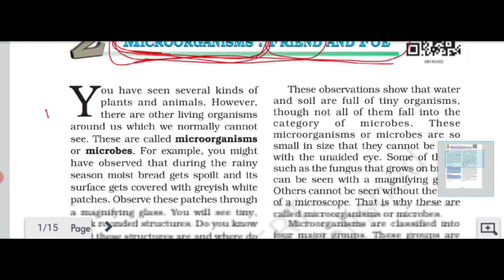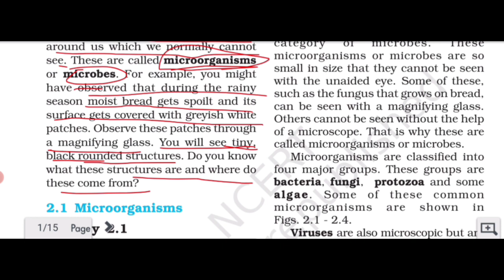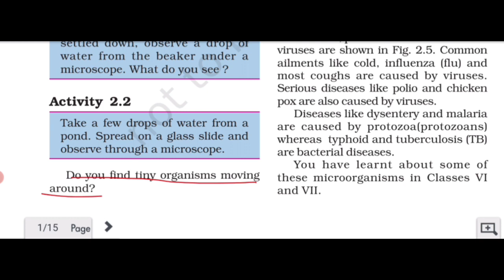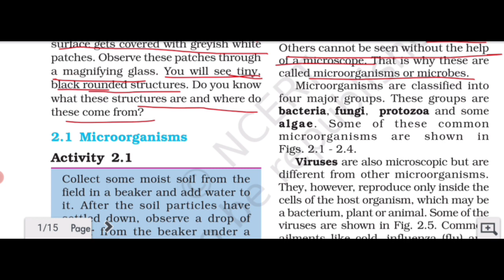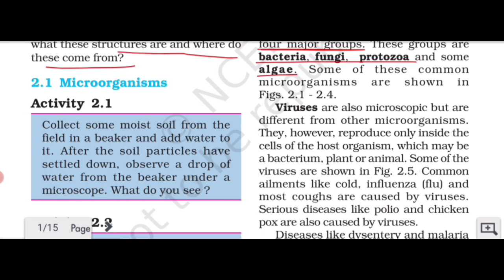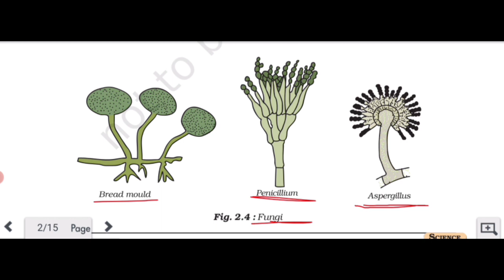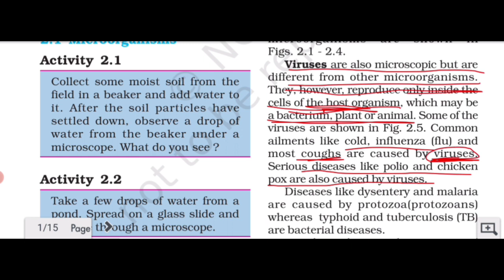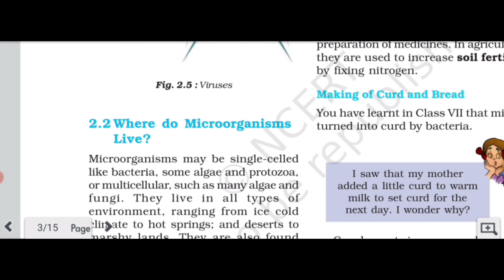Microorganisms: Friend and Foe/Microorganisms/ Class- 8/ Science/ NCERT/ By Dr. Vandana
Discussion of the Chapter - Microorganisms: Friend and Foe

What is microorganisms friend and foe Class 8?
Is microorganism a friend or foe Why?
What are microorganisms Class 8 main points?
What are the types of microorganisms in Class 8 science Chapter 2?
What are 10 harmful effects of microorganisms?
Which bacteria is friend and foe?
What are the 10 benefits of microorganisms?
Where do microorganisms live?